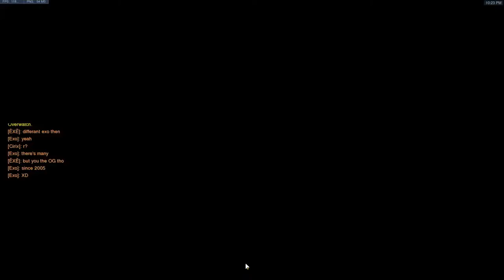[Overwatch] - OASIS Scrims l Genji & Phara, REFLECTED GRAVITON!